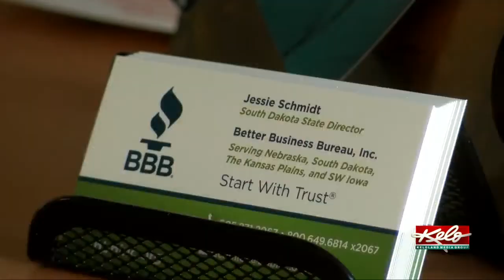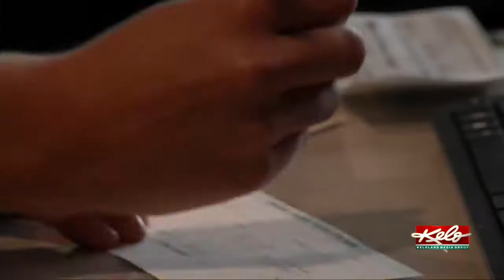If you're looking for a job, watch out for scams